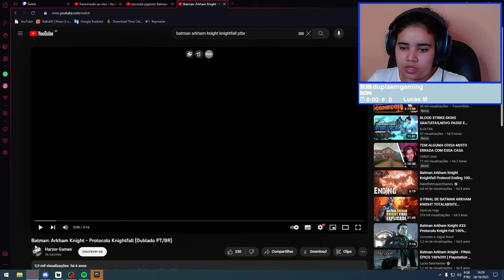PROTOCOLO KNIGHTFALL - BATMAN ARKHAM KNIGHT PARTE FINAL